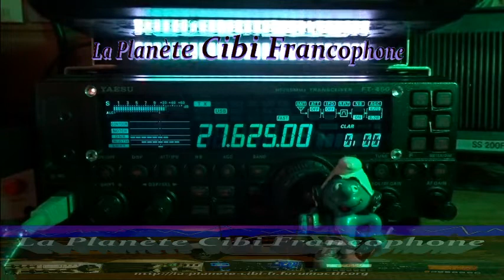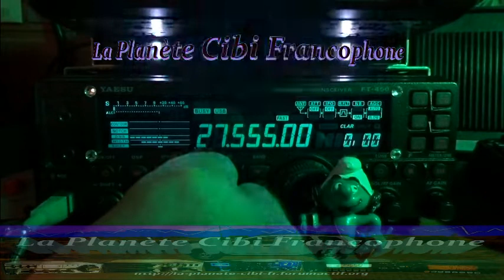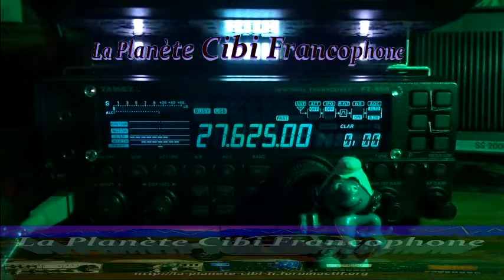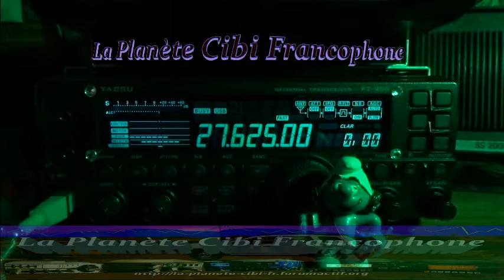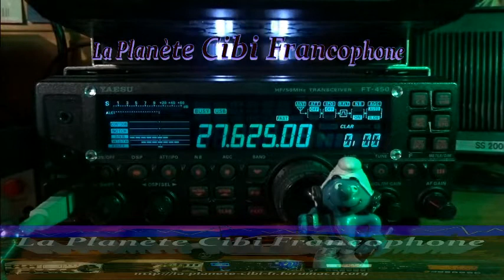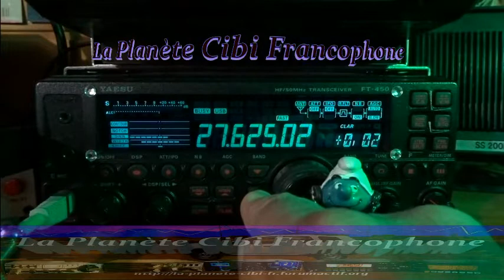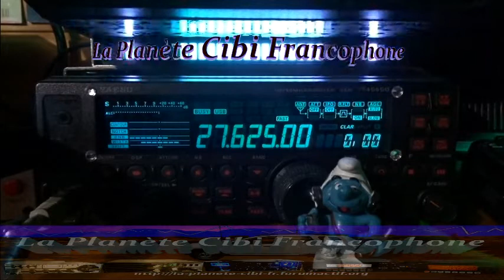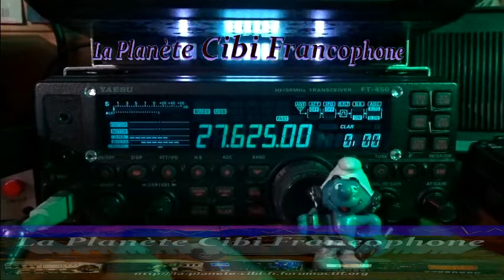CB QSO journalier avec 9BC555 avec la propag (19/12/2022) Y. FT-450AT